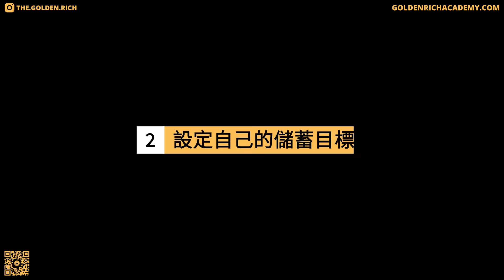30歲前，你一定要達成的5個財務目標！| 30歲前必達成的5大財務目標，錯過你會後悔一輩子！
30歲前，你一定要達成的5個財務目標！| 30歲前必達成的5大財務目標，錯過你會後悔一輩子！

今天我們來聊聊20多歲的時候，為了你的未來奠定基礎需要實現的5個財務目標。